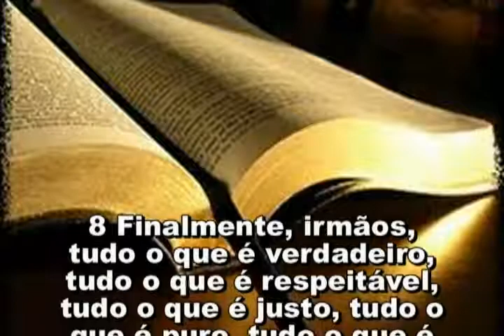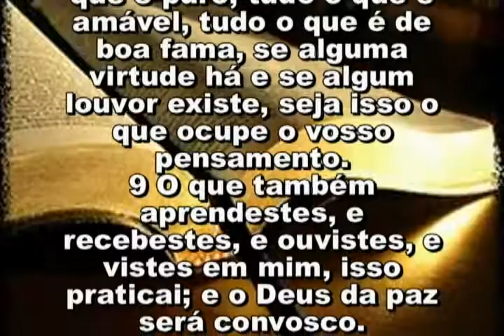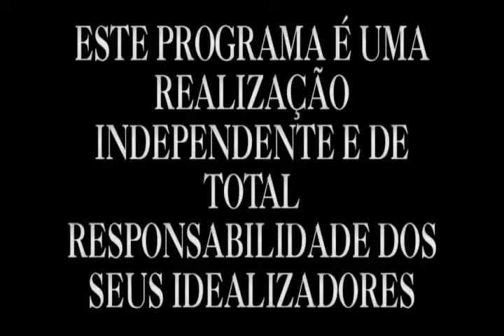PASTOR DANIEL 1537 24 09 18 SEGUNDA 14,45